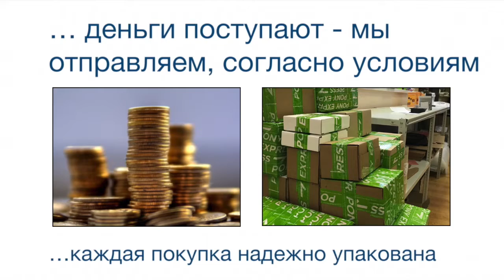Индуктивные датчики IMB12-08NPSVC0K Номер артикула: 1072750 SICK manual pdf